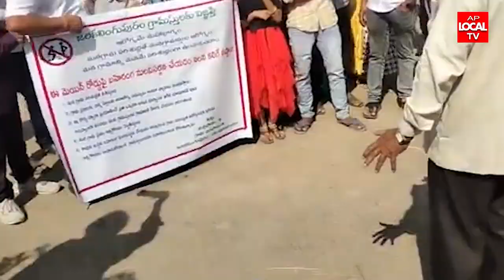మెళియాపుట్టిలో ఆరోగ్యమే మహాభాగ్యము కార్యక్రమము